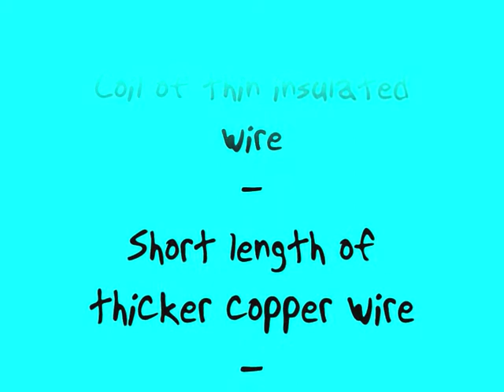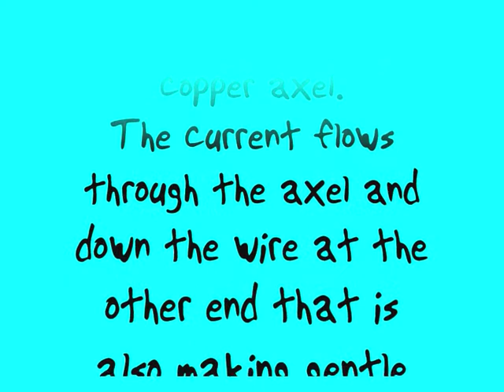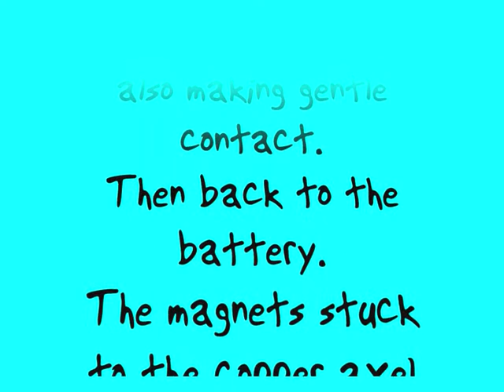Alternative Simple Electric Motor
Saw one of these on YouTube so I thought I would have a go.

Cut the bottom off a plastic drinks bottle. Fit a coil of wire in the bottom. Stick a magnet on a copper axle and mount it above the coil. Connect a battery and away you go, more or less.
Current flows though the coil and back via the copper axle. That creates a local magnetic field which affects the magnet on the axle causing it to spin.

And yes, I do realise I spelt axle wrong in the video..